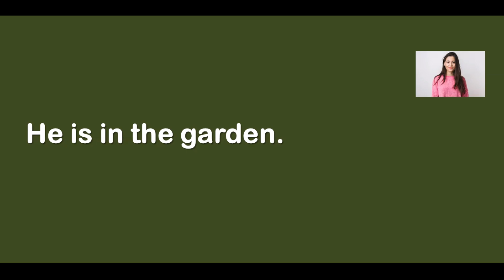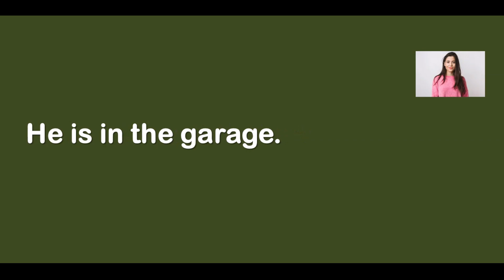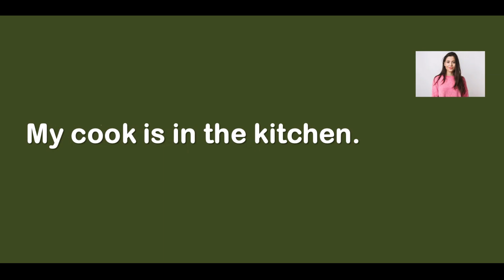English Dialogue Writing | Daily Use English Sentences | Spoken English Practice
English dialogue writing
daily use sentences English
learn English language
dialogue writing in English
daily life English conversation
English grammar
tenses in English
English tenses
how to speak English
English learning course for beginners
English learning course for teachers
English refresher course for teachers
guidelines for teaching English
Spoken English Practice
learn English
english for beginners
english conversation
speak english
english speaking
english lesson
podcast for learning english for beginners